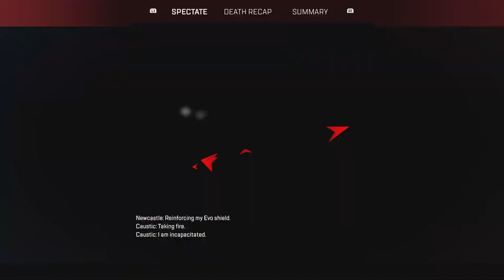The Most Chaotic Apex game I've ever played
Yes, I know there's a voice missing here. I gotta tell him to allow his voice sharing on ps